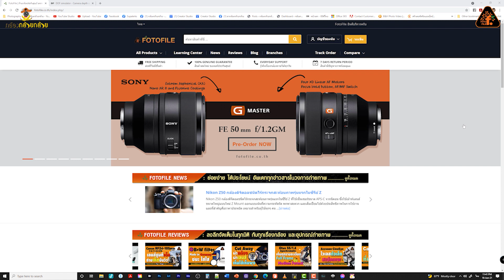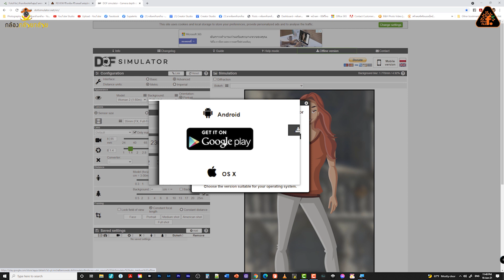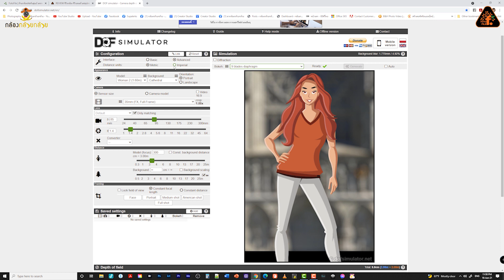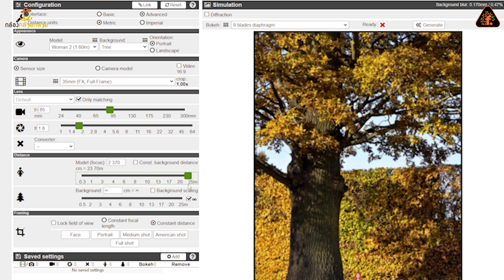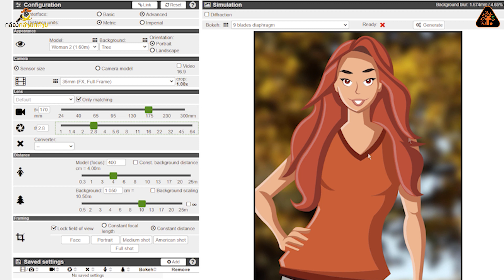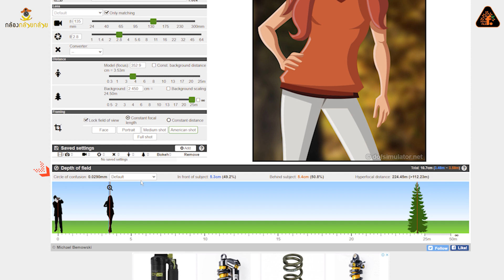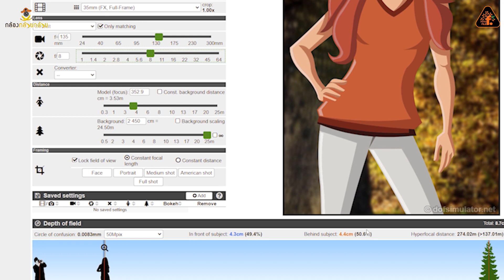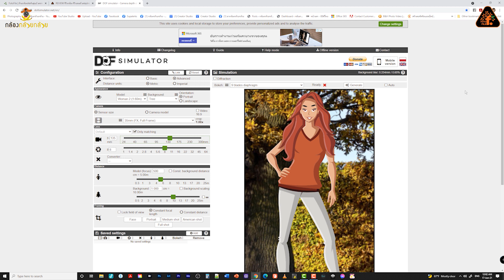คำนวนความชัดลึกขั้นเทพโดยใช้ DOFSimulator Application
พี่โก๊ะและ Fotofile มาแนะนำวิธีการใช้ App สำหรับคำนวนหาความชัดลึกขั้นเทพ รวมทั้งใช้ในการวางแผนการถ่ายภาพได้อย่างแม่นยำ ว่าจะใช้เลนส์อะไร ถ่ายที่ระยะเท่าไร ได้ภาพเป็นอย่างไรโดยใช้ App นี้